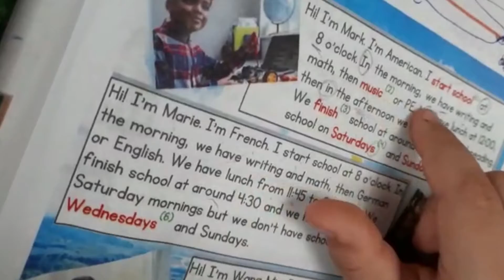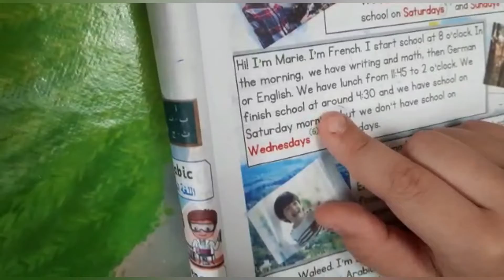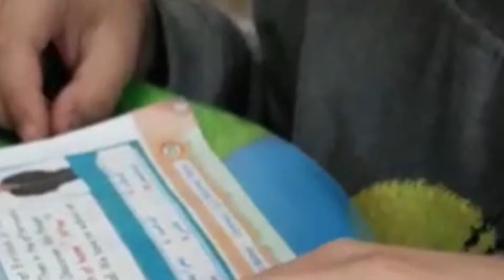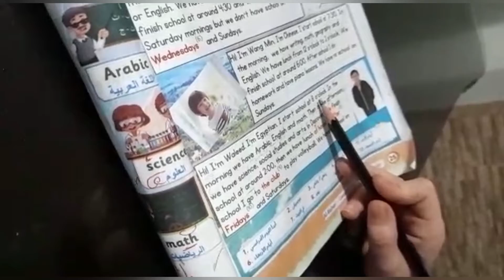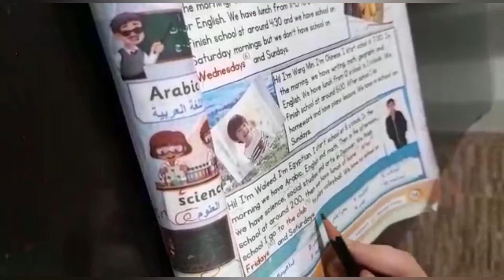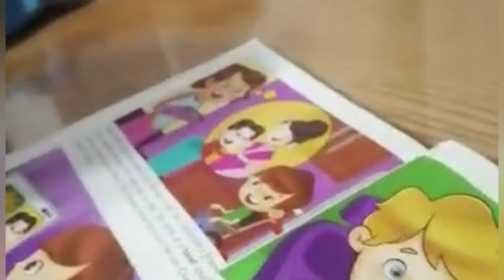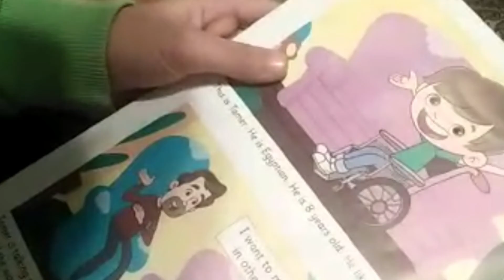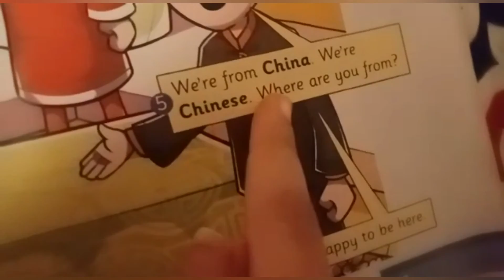تطبيق لمهارة القراءة طلاب الصف الثالث الابتدائى لان الانجليزى لغة مش مادة